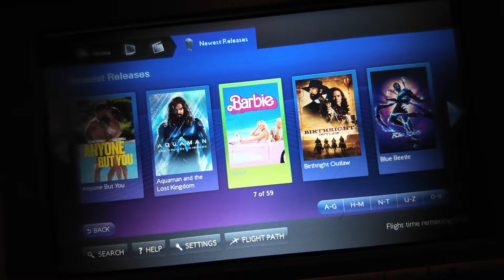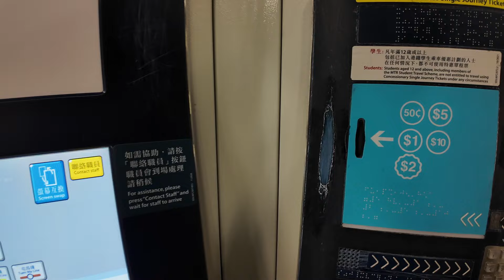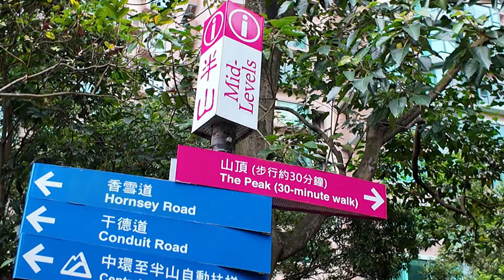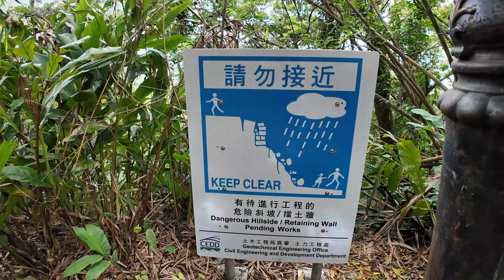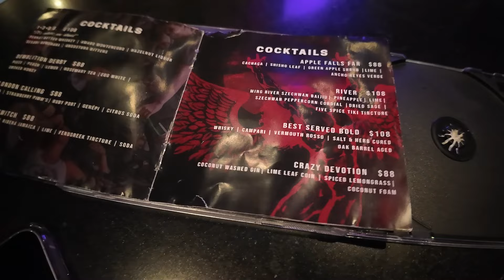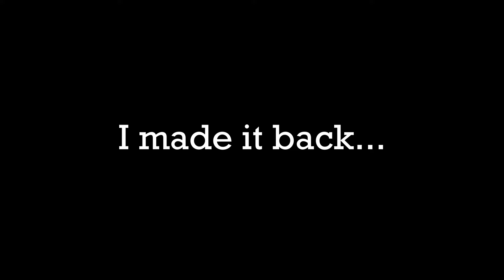HONG KONG 🇭🇰 A Weekend In The City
What can you do in Hong Kong in just 2 days?
I spend a quick stopover in the amazing city of Hong Kong.

I see the sites, stuff myself on a food tour, visit Victoria Peak and sip cocktails into the night.